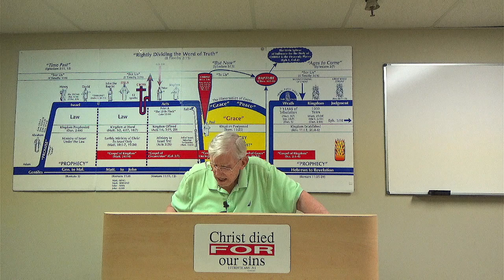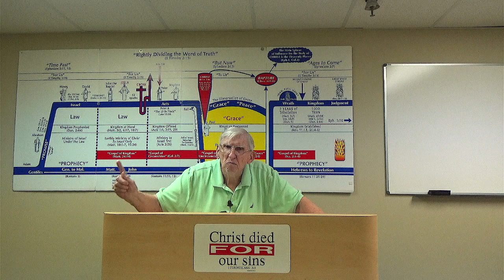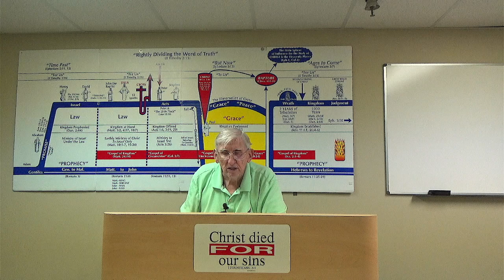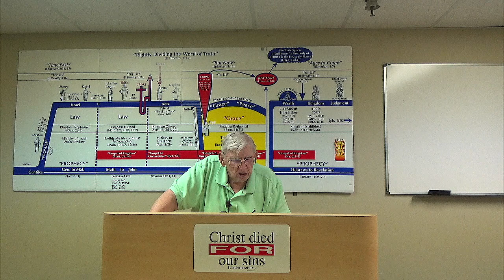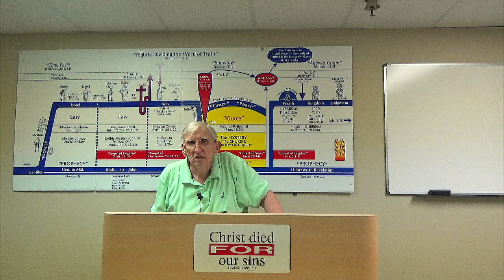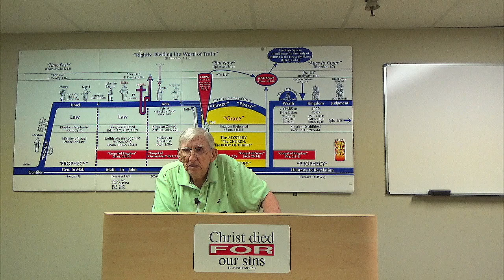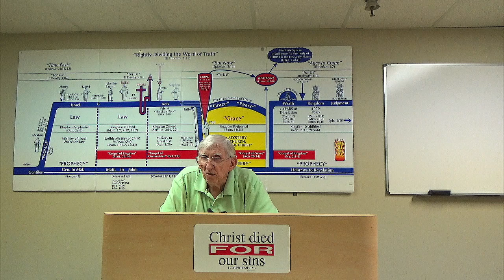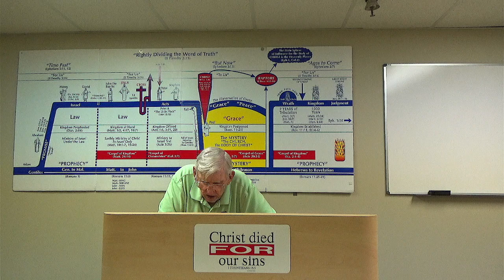06-16-2024 Feed the Church, Pastor Willard Sessoms